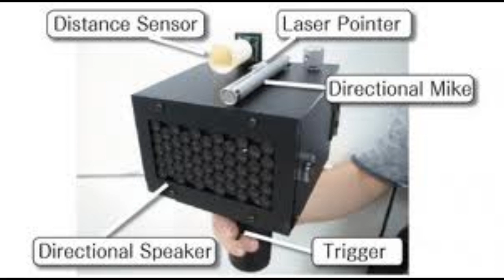Japan invents speech-jamming gun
3KINGZ is my Foundation & Motivation